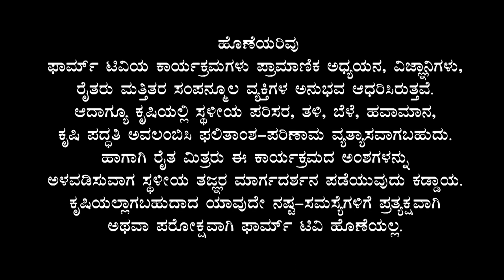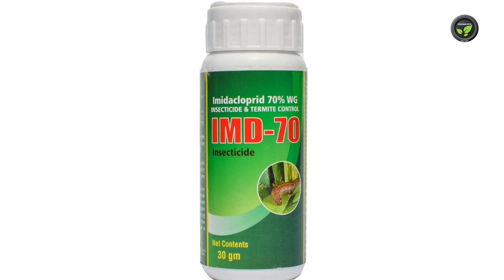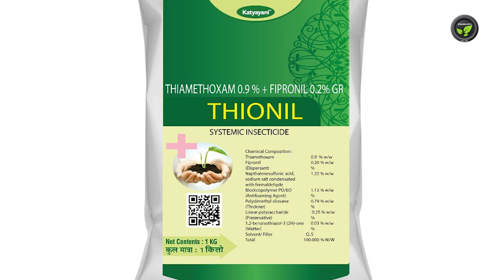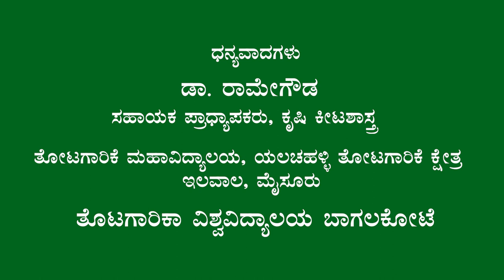ಭತ್ತದಲ್ಲಿ ಕಂದು ಜಿಗಿಹುಳು ಮತ್ತು ಗಂಧಿಬಗ್ - ಡಾ. ರಾಮೇಗೌಡ | Brown Plant Hopper and Gandhubug in Paddy